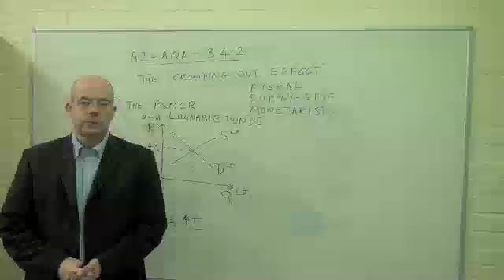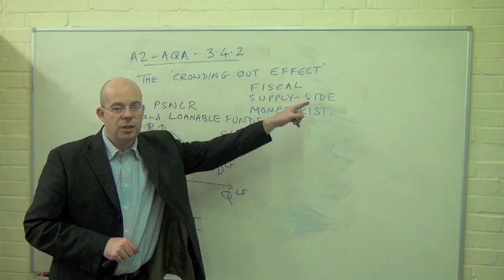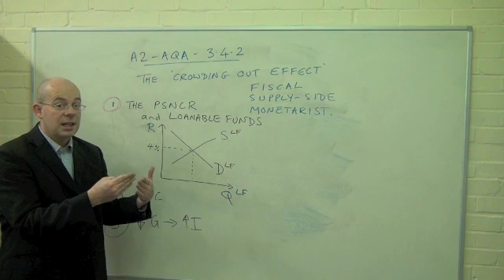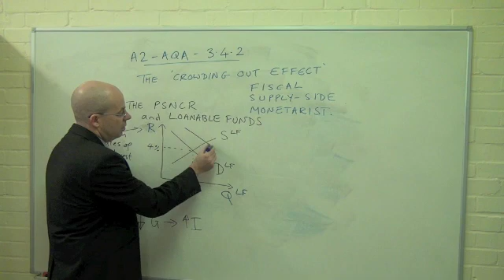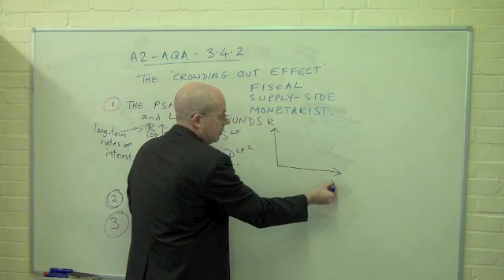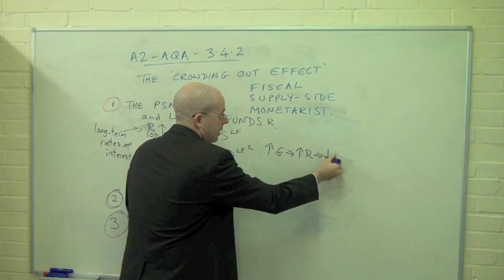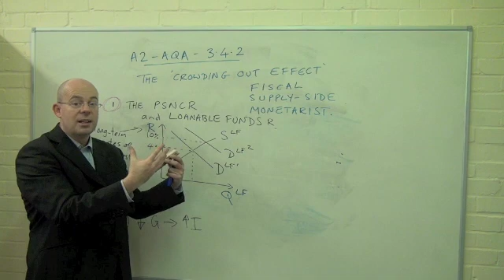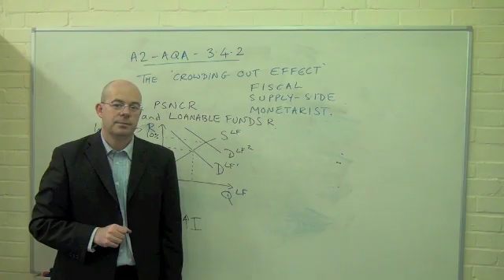Gray's Economics - Crowding Out - A Level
An A Level Economics revision guide on Crowding Out, from The Cherwell School.